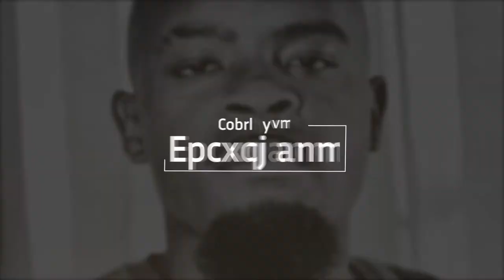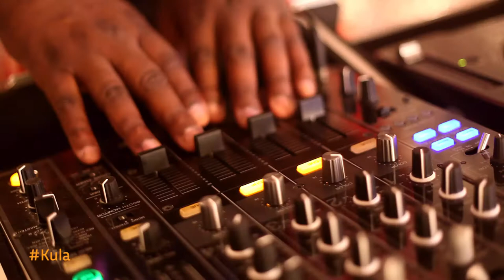Steven Mwale - Retunes CEO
According to Steven Mwale CEO of Retunes, greatness is one’s deliberate decision to pursue purpose in life. Being able to wake up every single day and giving every ounce of yourself to pursing that greatness...

There is need for a mindset shift, and that shift can only happen when we challenge what already exists.